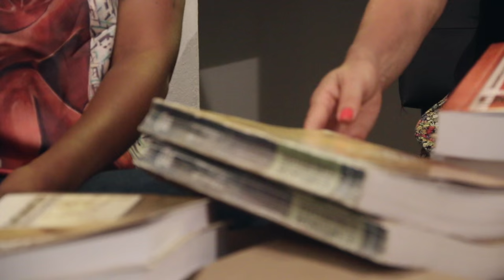Chamada Nação | TVE - Origens África Episódio 2 - 6/4/16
No programa Nação desta semana, continuamos nossa busca pelas raízes africanas na formação brasileira. Vamos mostrar no trabalho do Arquivo Público do Rio Grande do Sul e em uma entrevista com a bióloga, Rosa Maria Tavares, como documentos preservados e testes de DNA podem ser aliados nessa caminhada.